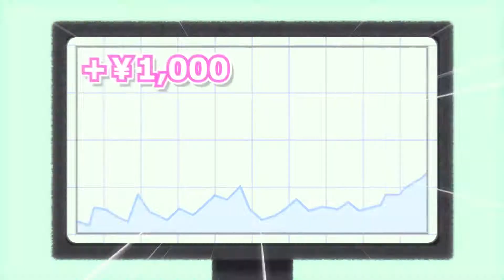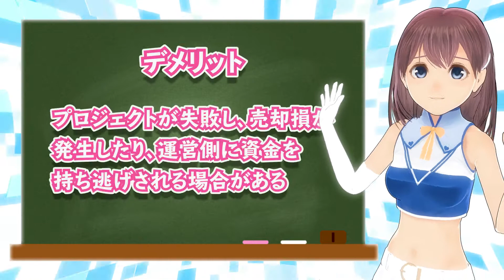【仮想通貨講座#9】ICOってなに？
今回はICOについての解説です！

コインアドレス: MEfDuJJ4CD7EZLWQjubKRvNS3fHSopausq